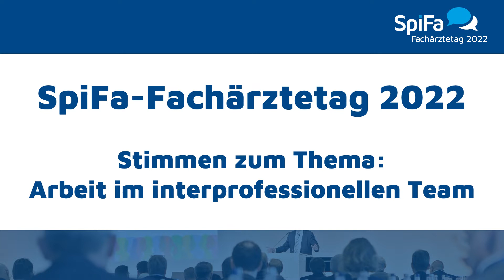SpiFa-Fachärztetag 2022 - Stimmen zum Thema: Interprofessionalität